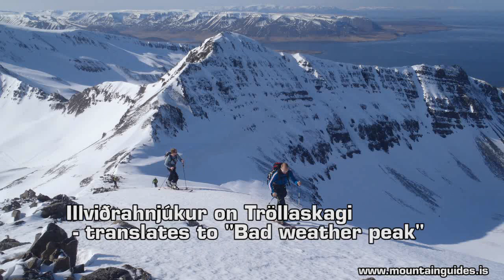Tröllaskagi (Troll Peninsula) - Mountains and Fjords of the North 2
Video taken by Leifur Örn Svavarsson on the tour Mountains and Fjords of the North - Alpine Ski tour operated by Icelandic Mountain Guides.